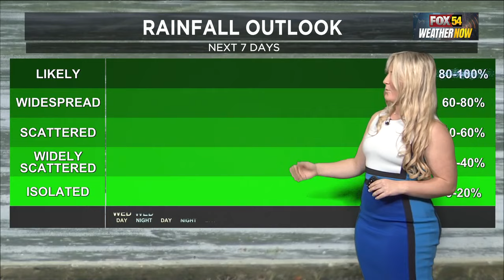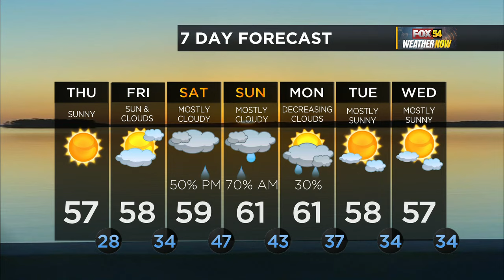Tori Smith -- FOX 54 Weather Now -- December 13, 2023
Forecaster Tori Smith has the latest on the high pressure that has taken over this week and the low pressure cold front moving in for the weekend. Anywhere from 0.5" to 2" of precipitation is expected from this system.